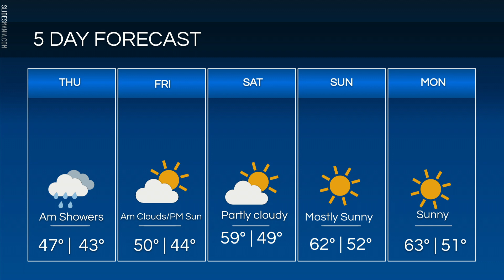May 3, 2023